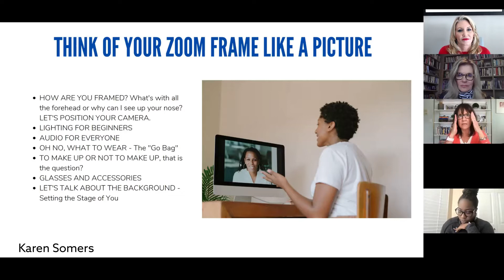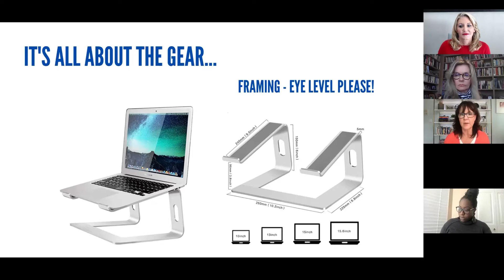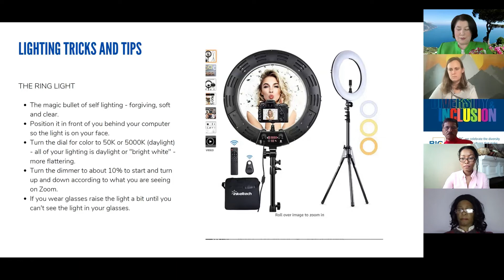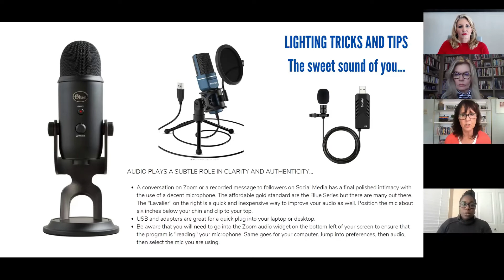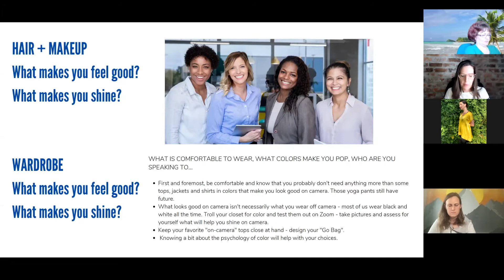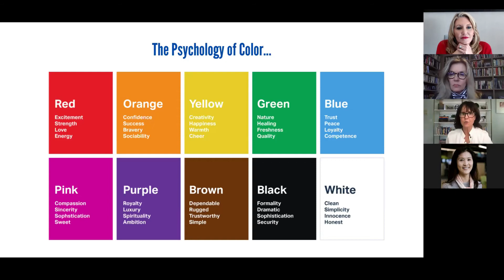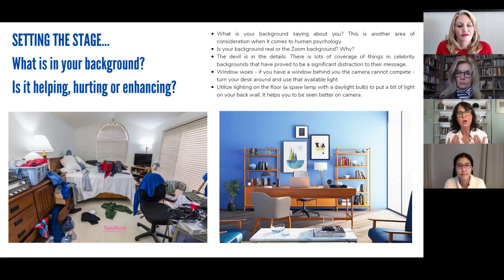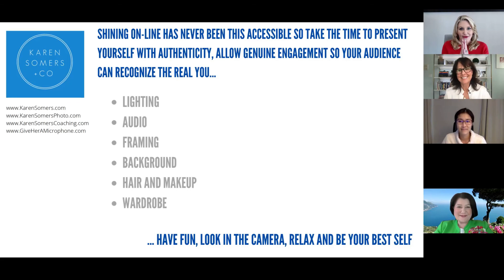Presenting the Best Authentic You | Karen Somers Event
AT LEADHERSHIP GLOBAL WE TALK ABOUT WOMEN'S LEADERSHIP ISSUES:
- Stepping into courage and bold leadership to increase your impact
- Featuring inspiring leadership interviews with powerful women in business, politics, and entertainment
- Listen to define your vision, grow your leadership, expand your influence, increase your impact, and leave a lasting legacy